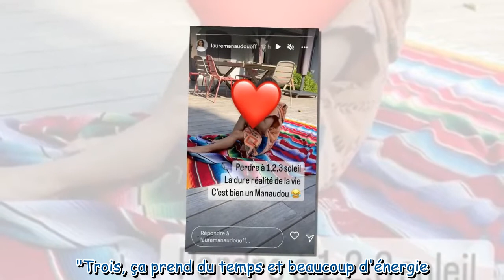Laure Manaudou moqueuse : elle se paye la tête de son fils de 4 ans qui fait une crise pour une rais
Laure Manaudou moqueuse : elle se paye la tête de son fils de 4 ans qui fait une crise pour une raison futile